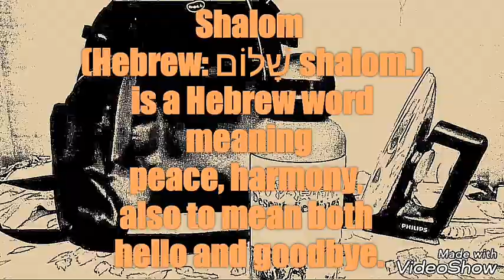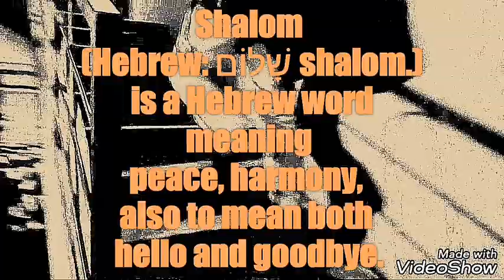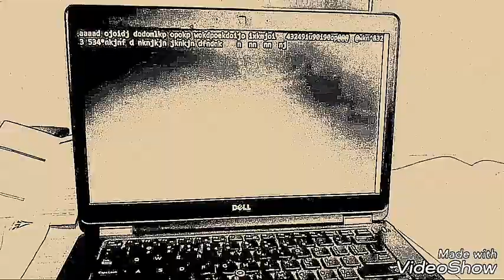"SHALOM" -Suspense Short Film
Story of a drunk scientist and conflicts between him and his so called partner.
Written by Chinmay Bhoir.
Directed by Mangesh Ratnalikar.
Camera by Mohit Raimule.
Produced by Yogesh Jadhav.
Actors: Mangesh Ratnalikar
             Swati Patil (voice)